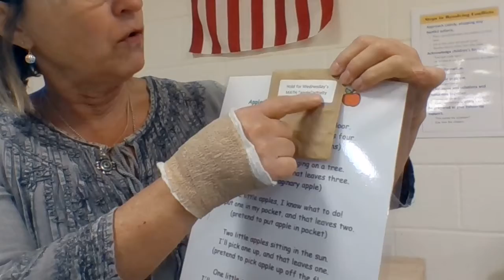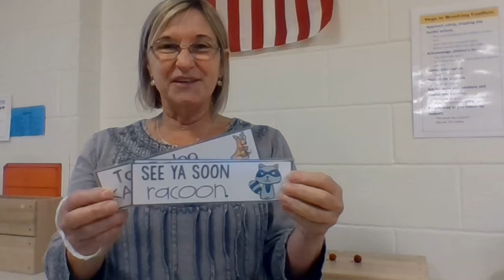"Five little apples" a finger play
In this video with the help of the finger play "Five Little Apples" we will review counting 1 - 5, and 5 - 1.  We will also be practicing counting with 1-to-1 correspondence and rhyming.